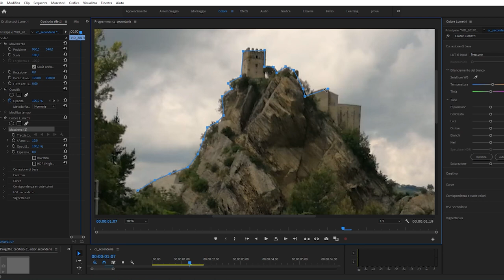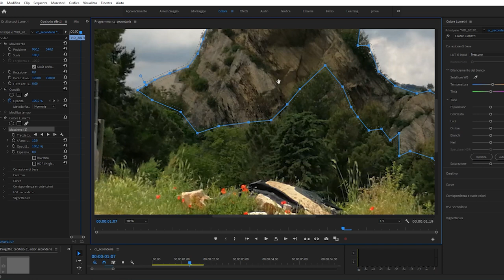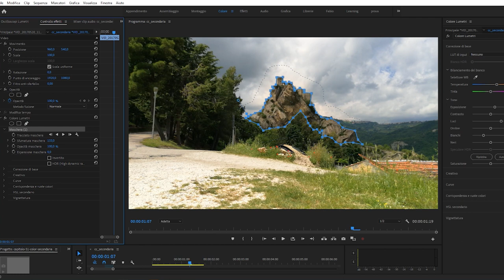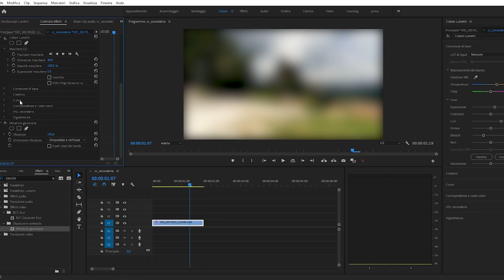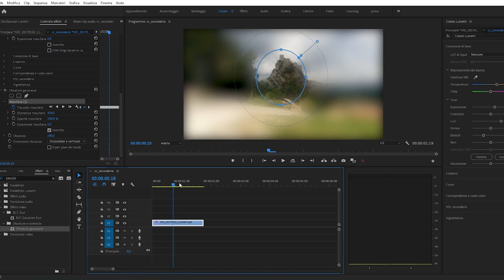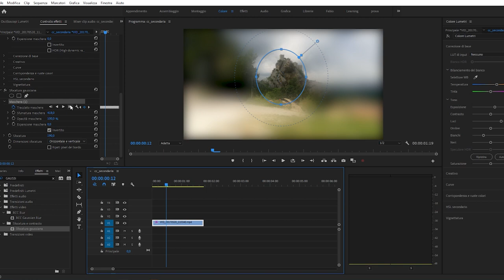65ter - Color Correction Selettiva: come usare le maschere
Corso di Adobe Premiere: in questo video tutorial vedremo come utilizzare le maschere per fare una color correction selettiva. Vedremo come sia possibile color correggere solo una porzione di frame per modificare i colori, la luminosità o la saturazione solo di una porzione d'immagine.